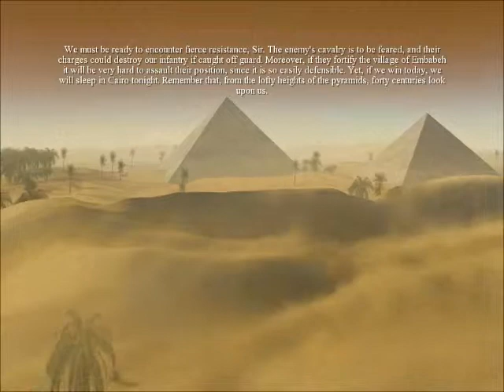Imperial Glory, The Battle of the Pyramids , France Vs The Mameluks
Napoleon's charge on Cairo does not go to plan at all